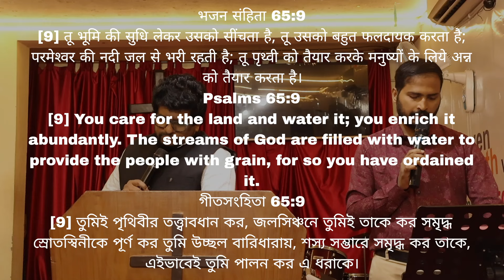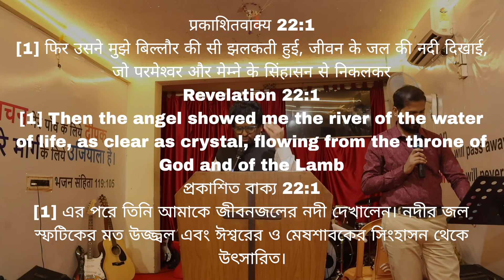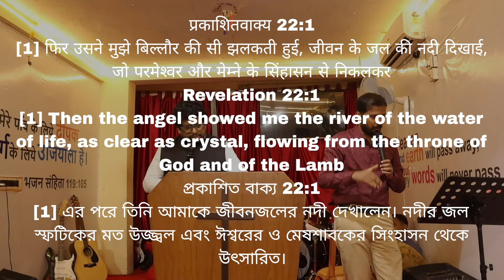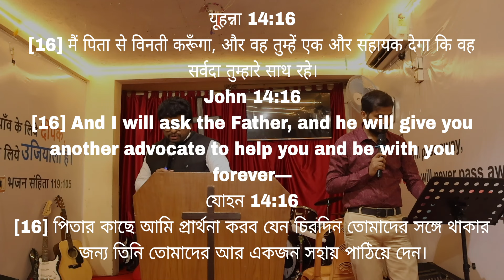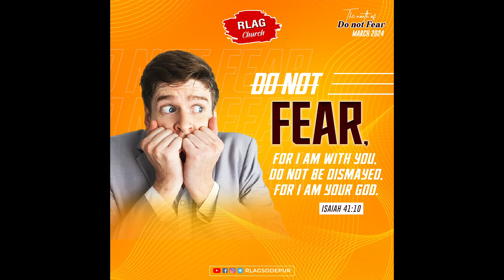River Of Life | जीवन की नदी | RLAG | Rev. John Benji Peters | Sunday Service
Join us for service every Sunday at 8:30 am, and 5 pm, and Join us for Online Service every Monday at 06.00 pm (IST) on YouTube.

To receive our WhatsApp Broadcast message follow the easy steps below: Step 1: Add our Number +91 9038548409 to your contact list Step 2: Send us a WhatsApp message by typing your "NAME" Step 3: Stay Tuned for important updates from the church

We would love to hear how God is touching your life through this ministry! Share your valuable comments in our comment section.